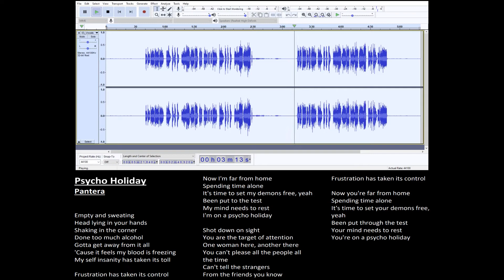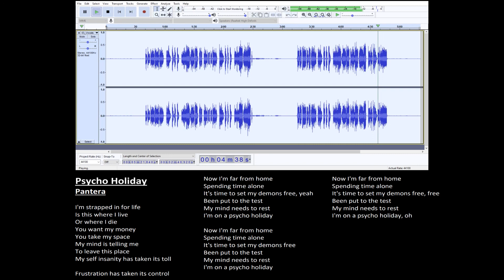Psycho Holiday (Vocal Track) by Pantera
Vocal Track of Psycho Holiday by Pantera - Isolated vocal track

About Ramo Vee:
I am sharing Song Rendition, Ukulele/Guitar Cover and Tutorial, Backing Tracks as well as posting Gameplay/Walkthrough videos on this channel.